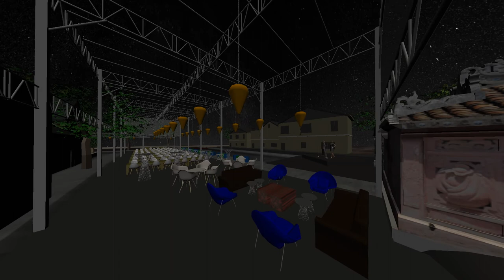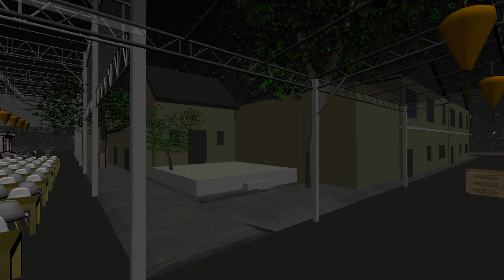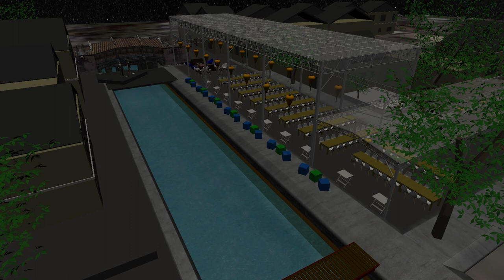Hoi An Dinner concept